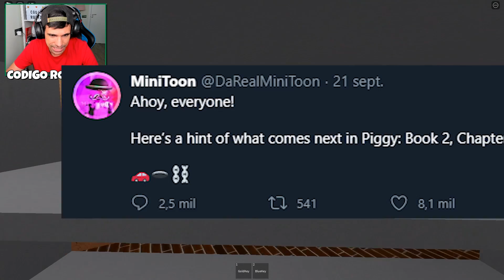ENCONTRÉ el CAPITULO 2 en ESTE SERVIDOR SECRETO de PIGGY BOOK 2 !!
En este nuevo video de roblox piggy en español vamos a jugar en un servidor de piggy que contiene teorias sobre futuros capitulos y el chapter 2 en este caso